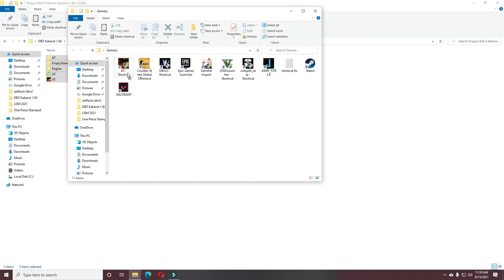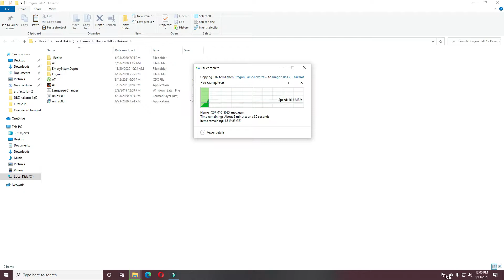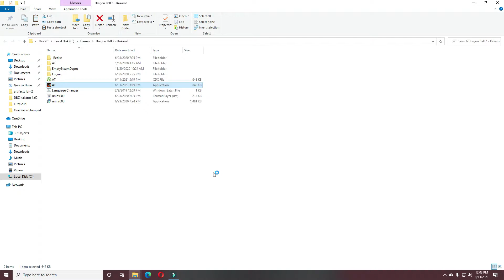Dragon Ball Z Kakarot V1.70 Patch Only